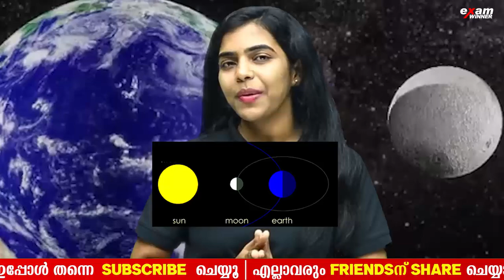Class 4 EVS | UP Above The Sky | അമാവാസിയും പൗർണമിയും | Exam Winner